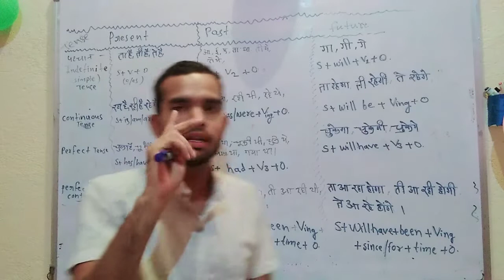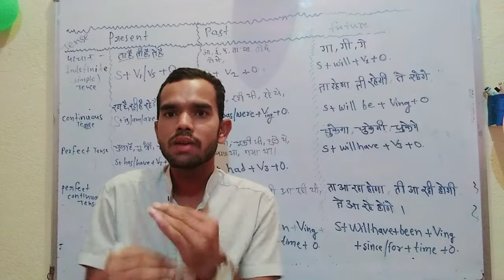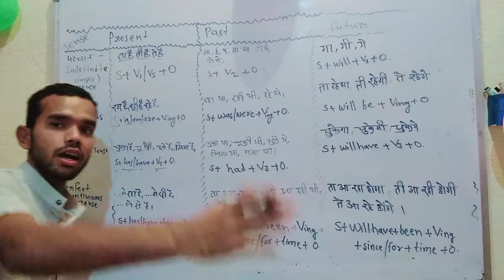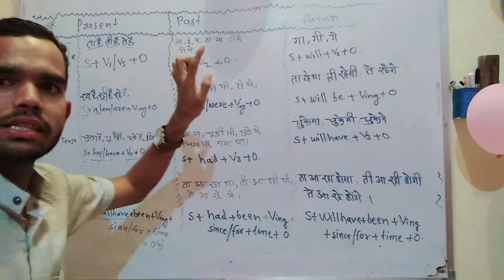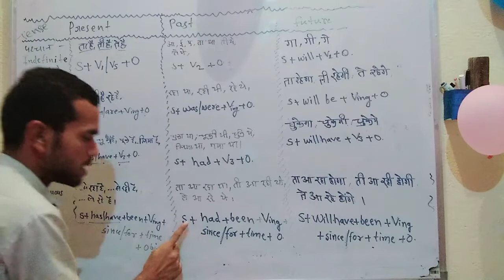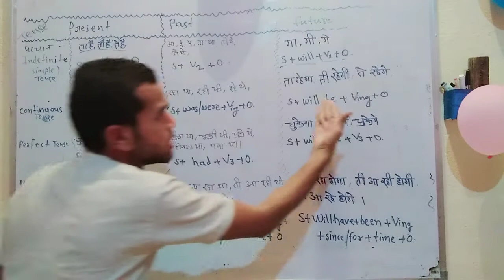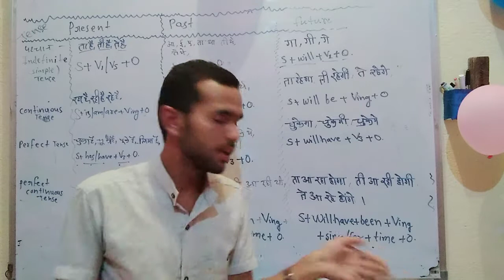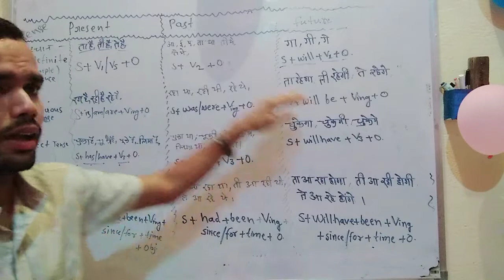पुरे Tense सिखे सिर्फ 5 मिनट में, tense2021 , trendingGrammertrics ,ecc_education📚